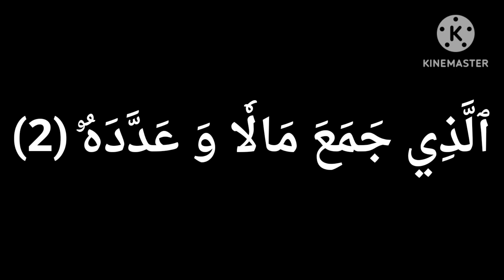سورة الهمزة ... ٱلَّتِي تَطَّلِعُ عَلَى ٱلۡأَفۡـِٔدَةِ (7)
وَيۡلٞ لِّكُلِّ هُمَزَةٖ لُّمَزَةٍ (1) ٱلَّذِي جَمَعَ مَالٗا وَعَدَّدَهُۥ (2) يَحۡسَبُ أَنَّ مَالَهُۥٓ أَخۡلَدَهُۥ (3) كَلَّاۖ لَيُنۢبَذَنَّ فِي ٱلۡحُطَمَةِ (4) وَمَآ أَدۡرَىٰكَ مَا ٱلۡحُطَمَةُ (5) نَارُ ٱللَّهِ ٱلۡمُوقَدَةُ (6) ٱلَّتِي تَطَّلِعُ عَلَى ٱلۡأَفۡـِٔدَةِ (7) إِنَّهَا عَلَيۡهِم مُّؤۡصَدَةٞ (8) فِي عَمَدٖ مُّمَدَّدَةِۭ (9)